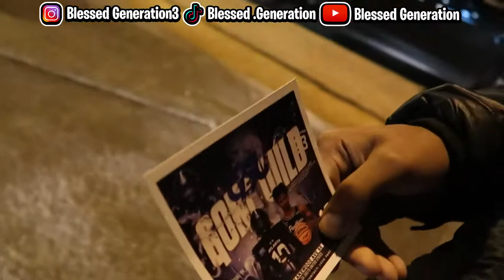FIRST NCAA BASKETBALL GAME *GEORGIA STATE VS GEORGIA TECH*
In this video we went to our first ncaa basketball game, Georgia state vs Georgia tech and it was wild, we had people dunking shooting threes, and driving through the paint for the and1 only to miss the free throw shot.. watch the full video to see it all and make sure to leave a like if you enjoyed!

FOLLOW DIOR SOCIAL MEDIA!